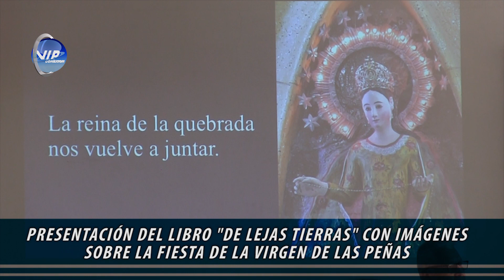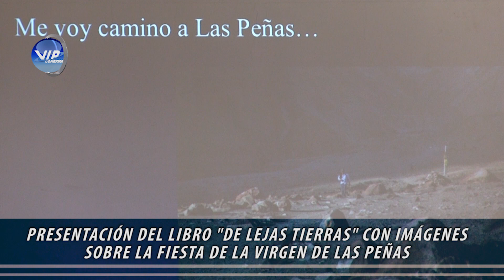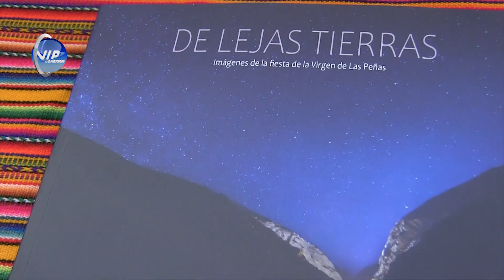DE "LEJAS TIERRAS" LIBRO FOTOGRÁFICO SOBRE LA FIESTA DE LA VIRGEN DE LAS PEÑAS...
PRESENTACIÓN DEL GENIAL LIBRO "DE LEJAS TIERRAS" DE MARCOS GONZALES, RECONOCIDO FOTÓGRAFO CHILENO,  SOBRE LA FIESTA DE LA VIRGEN DE LAS PEÑAS